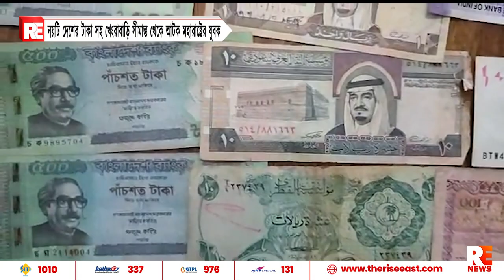নয়টি দেশের টাকা সহ খেংরাবাড়ি সীমান্ত থেকে আটক মহারাষ্ট্রের যুবক